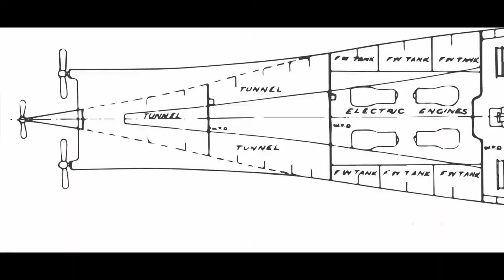Queen Elizabeth tested positive COVID-19 Announcement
Announce on radio the february 20th